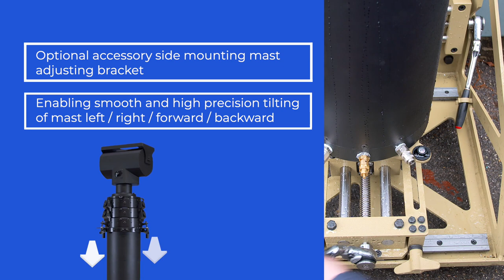Product marketing explainer video for mast engineers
As part of a wider campaign we filmed, edited and animated this explainer video for a global engineer and manufacturers of communication masts and aerials.